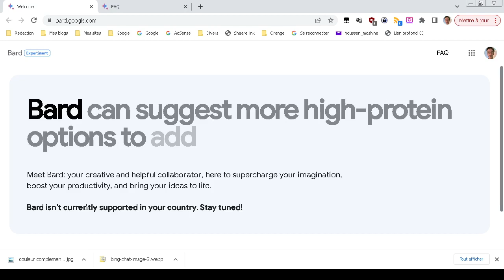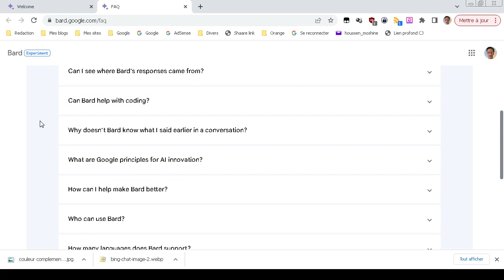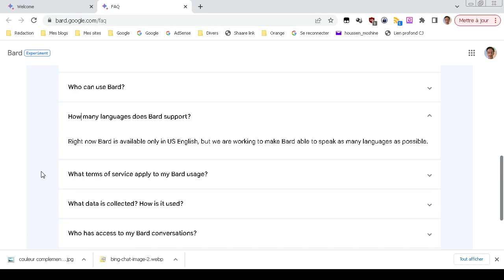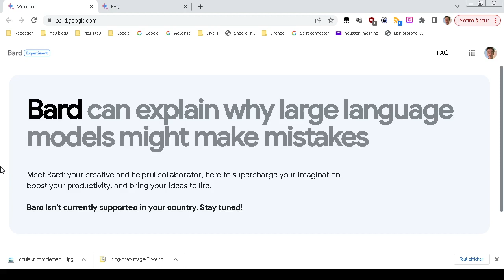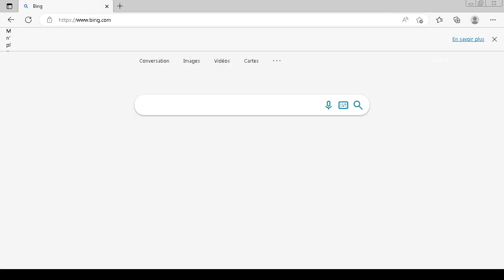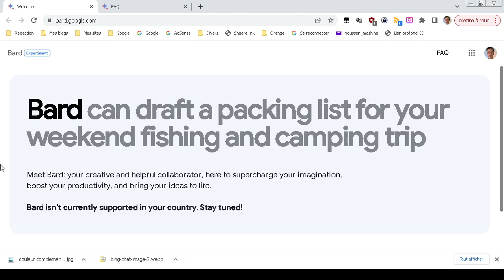Google Bard est là, mais c'est une déception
Google a lancé Bard, son rival à ChatGPT et Bing Chat, mais même avant de l'avoir utilisé, c'est déjà une déception. C'est sous une liste d'attente et cette liste est uniquement réservé pour les résidents aux Etats-Unis et au Royaume-Uni. De plus, Bard ne pourra discuter qu'en anglais et il ne peut pas générer du code. En bref, cela semble une annonce pour faire genre, mais Google est clairement derrière ChatGPT et Microsoft et le gap semble irrattrapable.

Mon site où je publie mes opinions de société et de politique

Le déclin

Science corrompue et servile

Nous, Tueurs en série